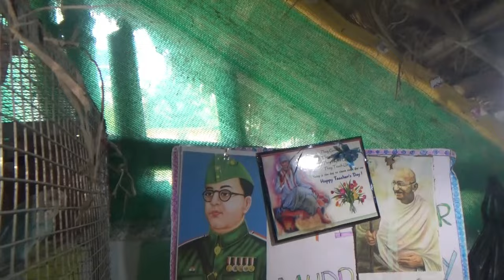ମତେ ମାରିଲେ କୁଣ୍ଡରେ 😭||Trilochan Lopamudra Vlog